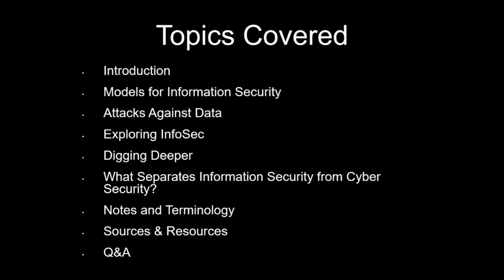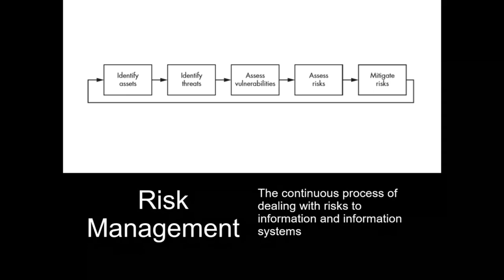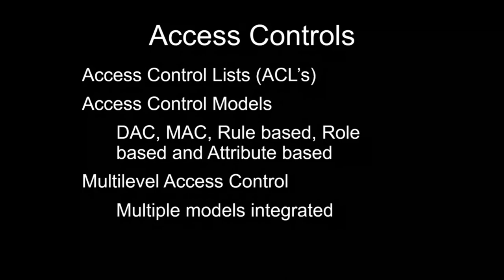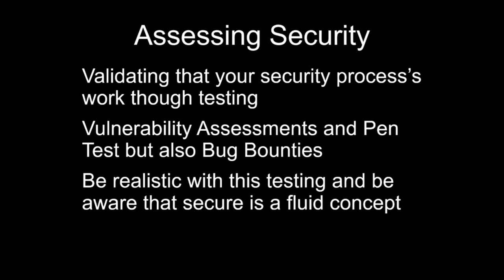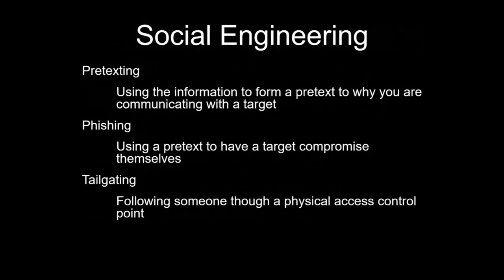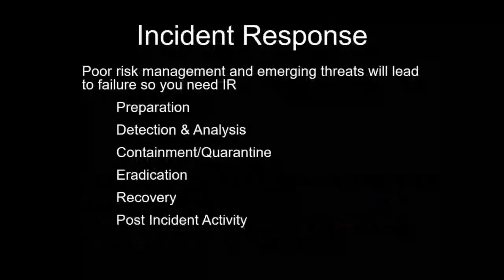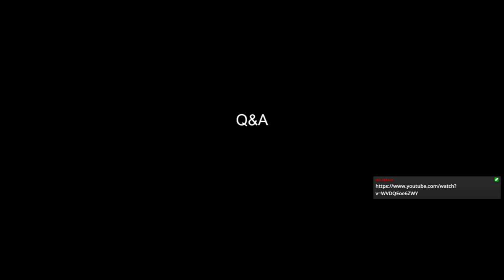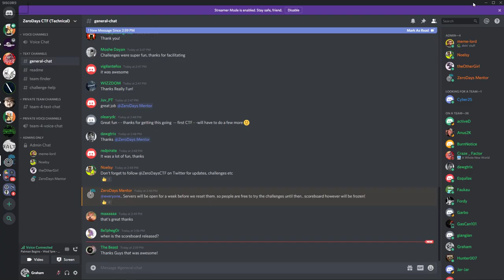TUDublin Ethical Hacker Society - Information Security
Originally Broadcasted live on Twitch, LegendaryPatMan gave a talk to our society members. This talk is all about an introduction to Information Security. This talk is heavily inspired by the book "Foundations of Information Security"